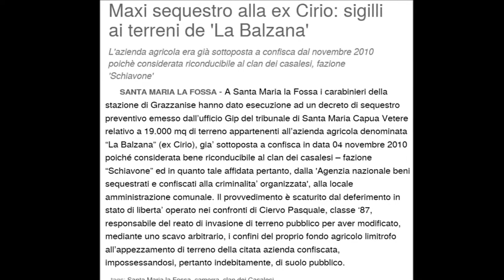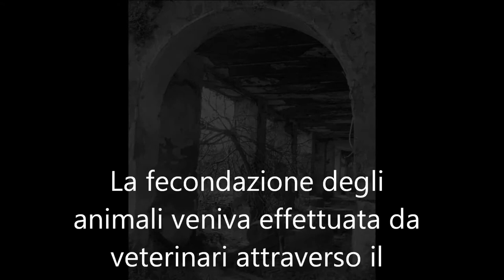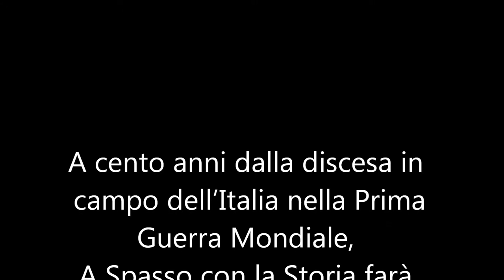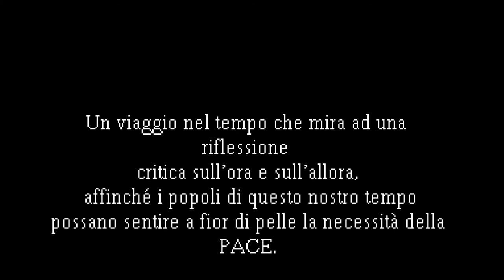A SPASSO CON LA STORIA IX EDIZIONE - LA BALZANA - I Ragazzi del '99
Un viaggio nella storia della prima guerra mondiale a 100 anni dall'entrata in guerra dell'Italia. Uno spettacolo itinerante in un'atmosfera suggestiva, la Balzana, un bene confiscato alla camorra nel 2010. Un teatro a cielo aperto dove la pace, la magia, la cultura possono avere di nuovo vita. La Balzana, location per una delle più famose scene di "Gomorra", apre i cancelli per una straordinaria esperienza, unica e irripetibile.

A Spasso Con La Storia
"I ragazzi del '99"
Piazza Europa, Santa Maria La Fossa